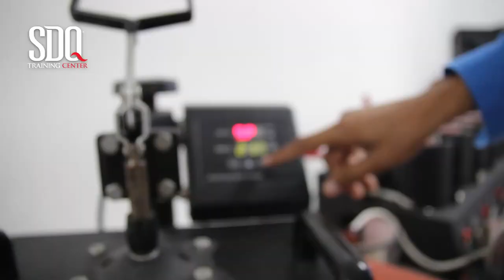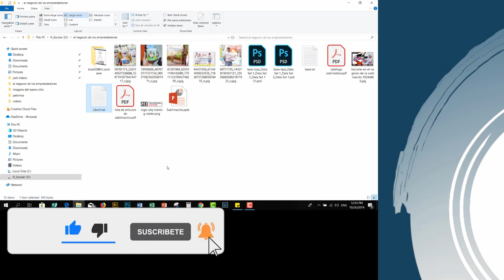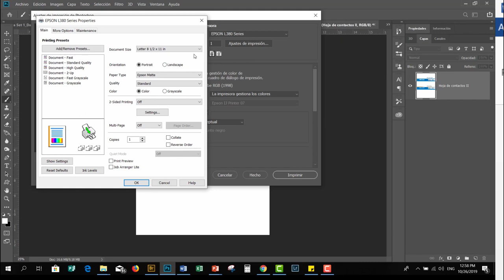🦓 Como hacer diseños de artículos personalizados con Photoshop (MODO AUTOMATICO)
En este vídeo te muestro me modo rápido como usando Photoshop podemos automatizar los procesos de creación de piezas gráficas para artículos personalizados o promocionales.